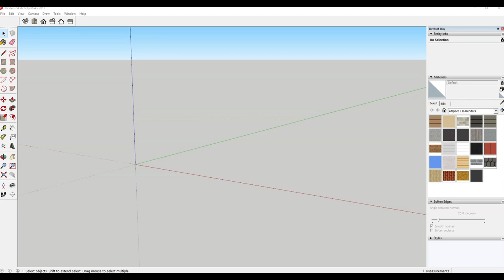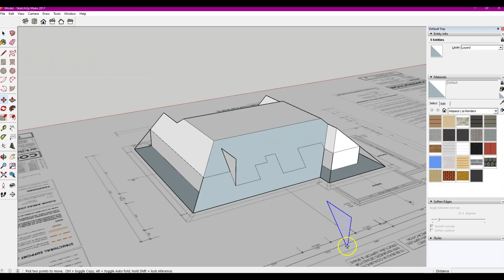Calculating the Envelope Area for an Air Leakage Test - ATSPACE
Tricky properties sometime require the envelope to be calculated using software.  In this case we use Google Sketchup which can accurately calculate all the internal surface areas where the insulation line is.  This is called the envelope.  It also includes the insulated ground floor area.    The envelope is absolutely key for your result as the air flow rate gets dived by the envelope at 50 pascals of pressure to obtain your result in this format (m3/h/m2@50Pa).  Envelope too big, the result gets better.  Envelope to small the result gets worst.  Back of a fag packet calculations need to stop, and bee calculated properly. get int ouch